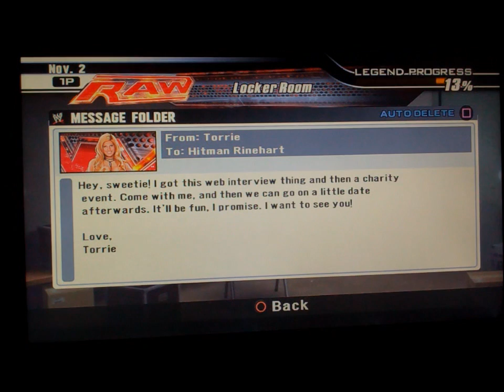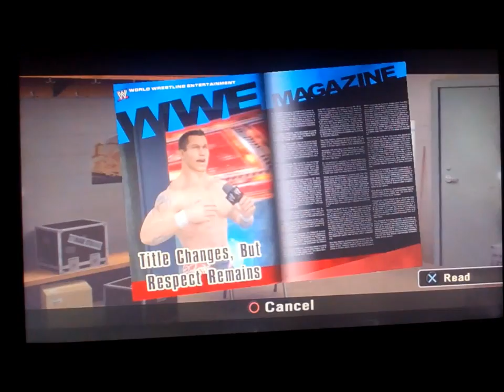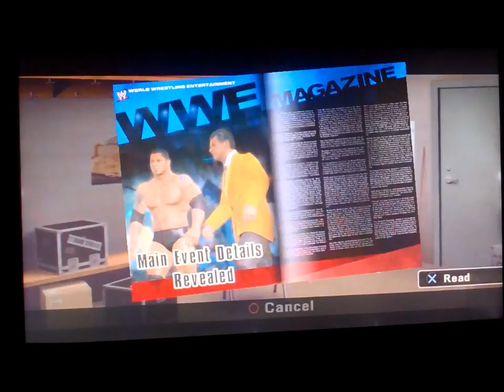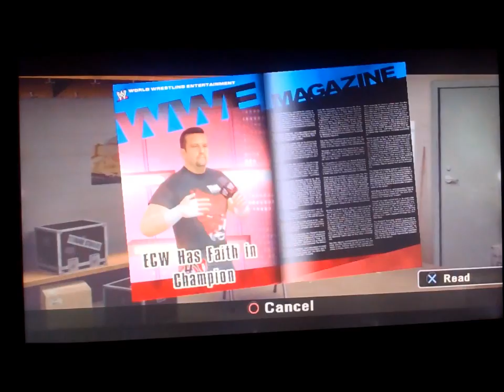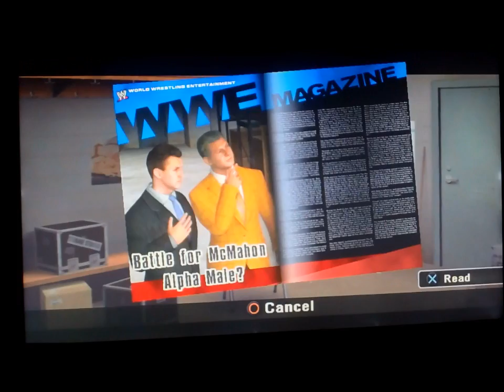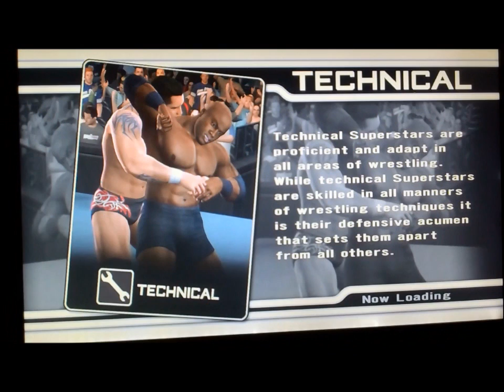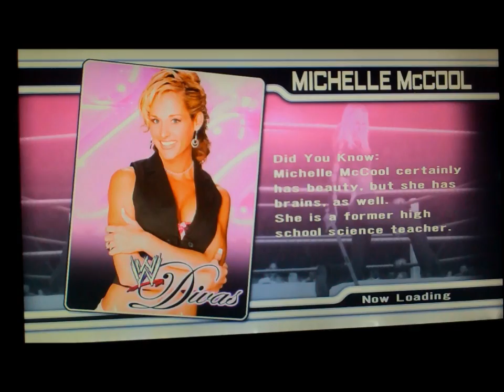WWE SmackDown! vs. RAW 2008 (PS3) - Season Mode - Part 9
Cyber Sunday, RAW & Survivor Series - November